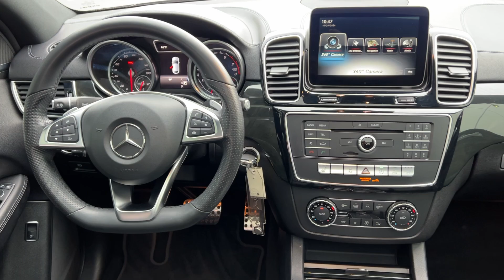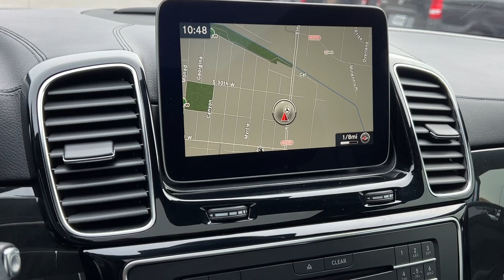2017 Mercedes-Benz GLE GLE 43 AMG® Coupe MT Billings, Bozeman, Helena, Missoula, Sheridan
Pre-Owned 2017 Mercedes-Benz GLE GLE 43 AMG® Coupe available at Mercedes-Benz of Billings located in 3045 King Ave West, Billings, MT, 59102. Servicing the Billings, Bozeman, Helena, Missoula, Sheridan area.